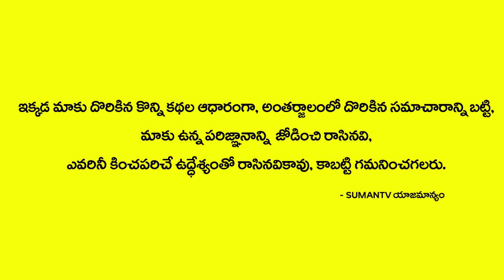MROతో పాటు జిల్లా కలెక్టర్ కు సైతం చెమటలు పట్టించిన బిచ్చగాడు.. రియల్ హీరో || Real Hero || SumanTV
Watch : MROతో పాటు జిల్లా కలెక్టర్ కు సైతం చెమటలు పట్టించిన బిచ్చగాడు.. రియల్ హీరో || Real Hero || SumanTV